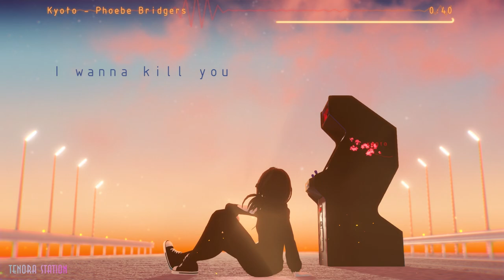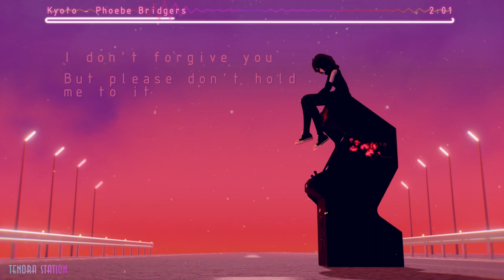Kyoto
animated it in the style of that lofi vid i did last year, cause it makes me feel and remember a lot of things all at once

~CREDITS~

~Motion~

Me

~Models~

~Stage~

~Props~

~Skydome~

All other backgrounds made by me or found off Google with no author name

~Effects~

Raycast Shader
ikBokeh
ikGodray
colorful bokeh set2
AutoLuminous4
PostRimLighting2D
PostAnalogTV
MotionBlur3
LightBloom Master
FXAA Master
KiraKira (Red)
dust2
fierintheskies
OL_Afterglow
OL_Blackmask
ikClut_anj
ikClut_bg
StarryWinds

~Programs~

~Audio~